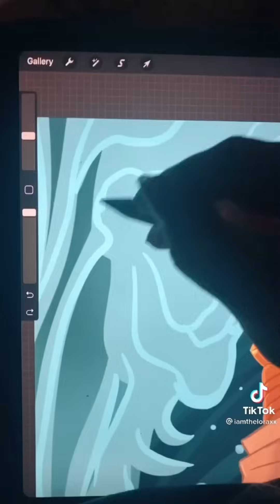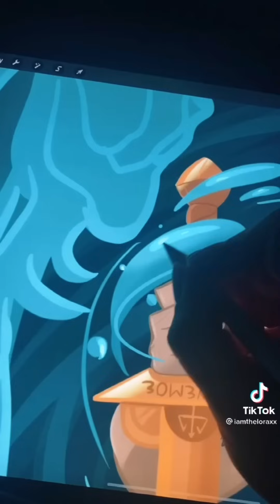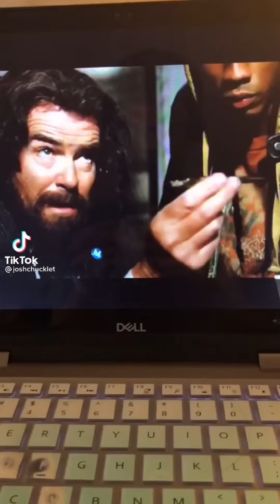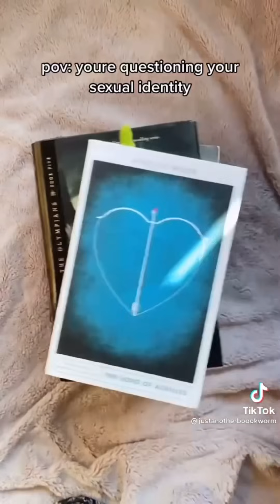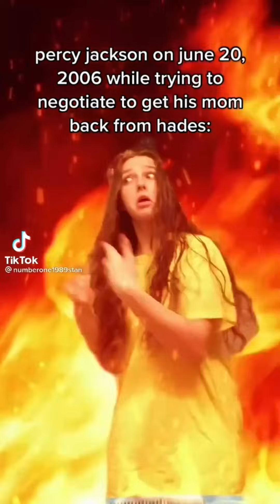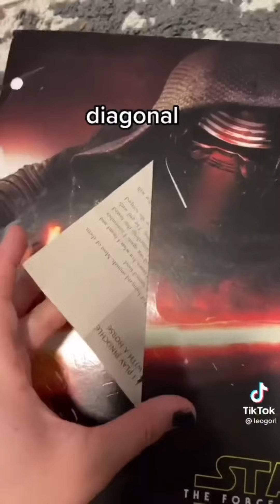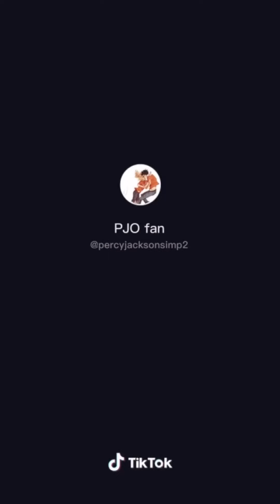Percy Jackson tiktoks that made zeus pay child support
Idk which one of any I have already put in compilations but whatever